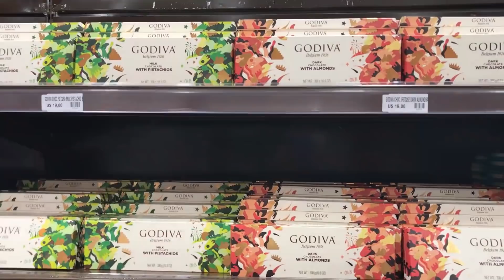COMPRINHAS NO PARAGUAI | VLOG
"Cozinhar é o amor que extravasa" - Canal Receita Esperta por Priscila Schulz

Av. Abilon de Souza Naves, 640, sala 3
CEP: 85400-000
Guaraniaçu/PR

No blog ensino receitas práticas que testei e amei, mostro lugares que conheci e o porquê me apaixonei. Costumo dizer que “cozinhar é o amor que extravasa”, porque quando fazemos com carinho, as coisas costumam ficar mais gostosas.